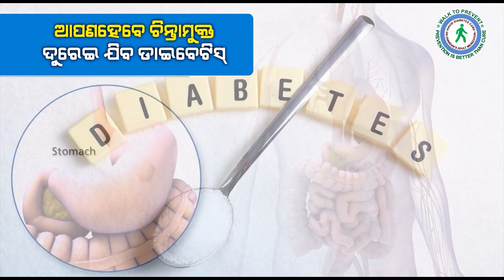TIMES ONE ODIA LIVE ||RAJADHANIRE RAHAGIRI ||BHUBANESWAR ||RAHAGIRI START ||ପୁଣିଥରେ ରାହାଗିରି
Times One Odia is Odisha's best Odia News Digital Channel. Times One Odia news channel covers latest news in politics, entertainment, ollywood,Bollywood,Tollywood, business,Crime,Investigation,Sting Operation and sports.